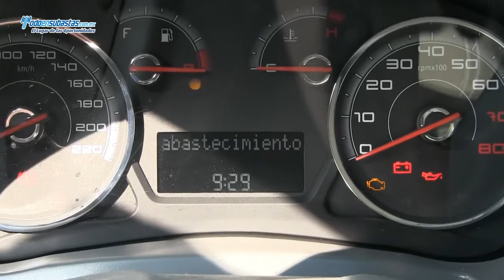Fiat / Palio Essence A/A B/A CD Connect Línea Nueva Rines de Aluminio / 2013